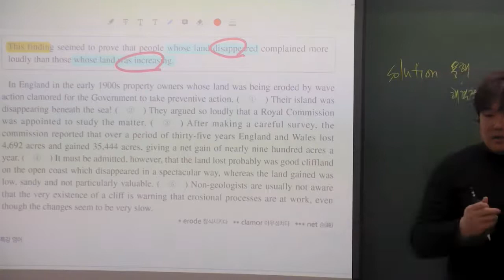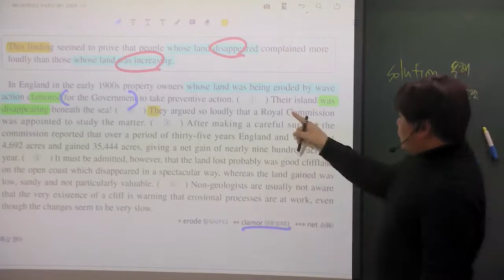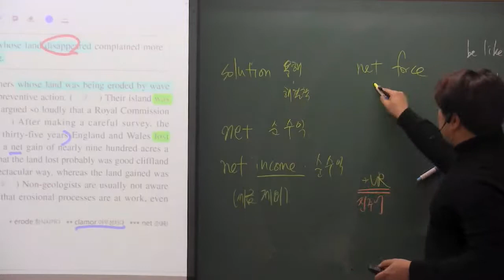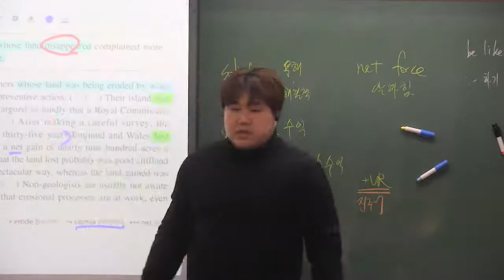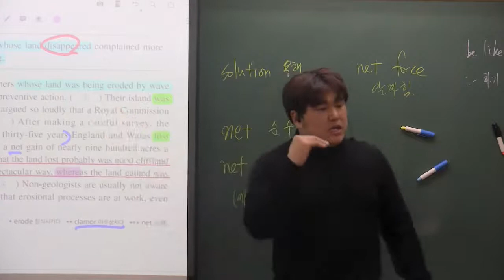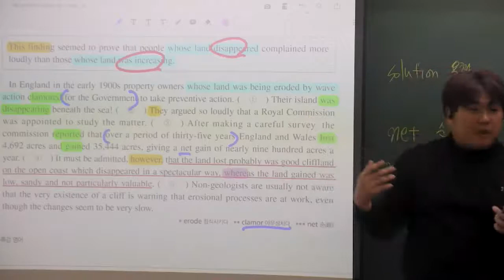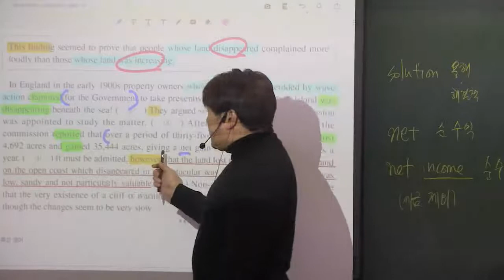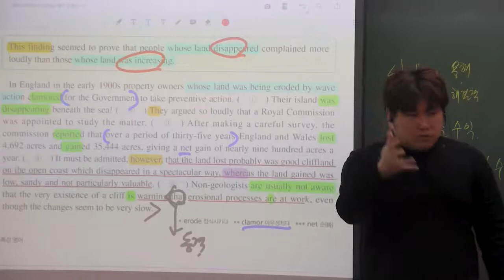2021 EBS 수능특강 영어 15강 6번 영국의 땅이 사라진다!